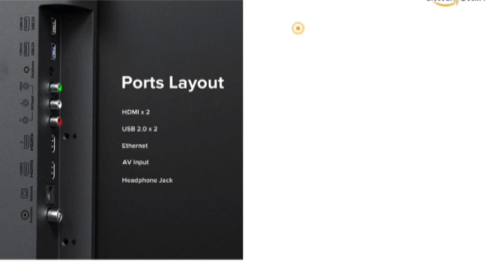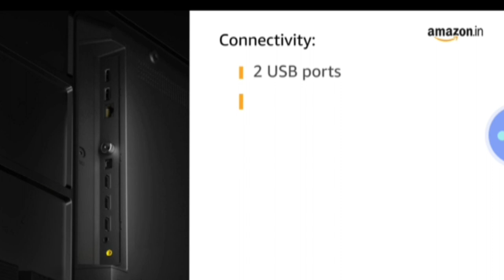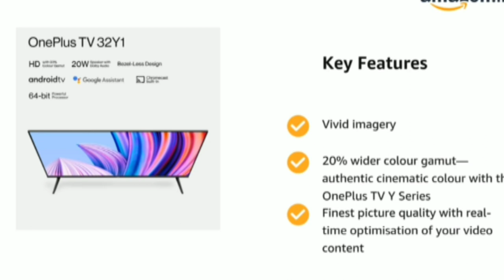best 3 32 inch LED TV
Best 3:30 to inch LED smart TV in 2023

 Number one
Oneplus y series

 OnePlus Y1 80 cm (32 inch) HD Ready LED Smart Android TV with Dolby Audio on Flipkart

 Number2
Acer S series

 Acer S Series  (32 inch) HD Ready LED Smart Android TV with 40W Soundbar, 1.5GB RAM on Flipkart

 Number 3
MI 5A

 Mi 5A 80 cm (32 inch) HD Ready LED Smart Android TV  (2022 Model) on Flipkart